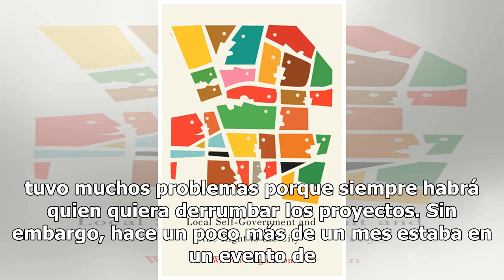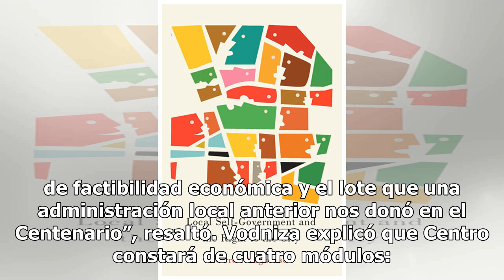Local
Alrededor de 10 mil millones de pesos del Fondo Nacional de Regalías, gestionados por la Administración seccional, recibirá el Observatorio Astronómico de la Universidad de Nariño para la ejecución del proyecto Centro de Ciencias de San Juan de Pasto. “Hace muchos años formulé esta iniciativa, y aun...